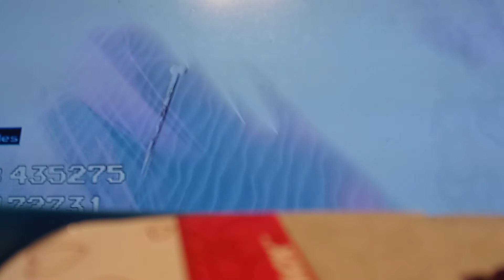insanity vs Dusttrust phase1 to 3. undertale time line collapse video thxs to